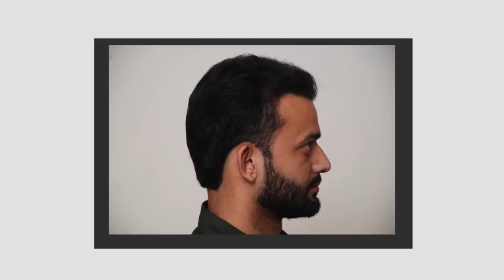Successful Hair Transplant Surgery in Ludhiana By Dr Vikas Gupta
Our Latest video features testimonial and before after pictures of client who went through hair transplant surgery 7 months ago and now has full head of hair.

Dr Vikas Gupta is one of the best hair transplant surgeons in Ludhiana, Punjab, India. If you are suffering from hair loss and are impressed by the results of our latest patient then just give us a call and consult with Dr. Vikas Gupta.